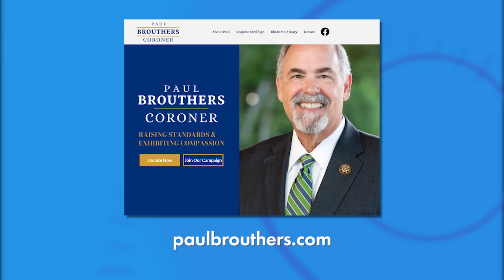Dorchester County Coroner Election - Incumbent Paul Brouthers